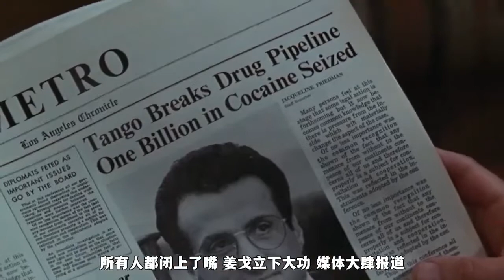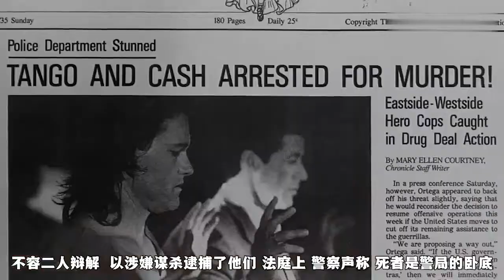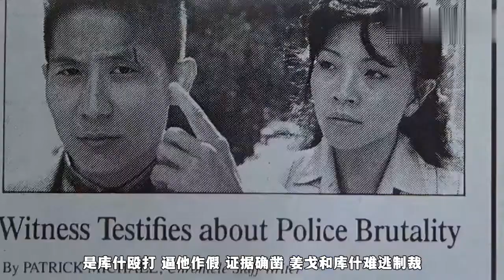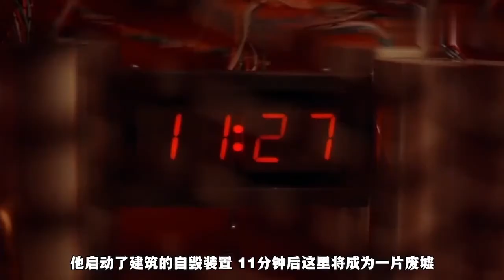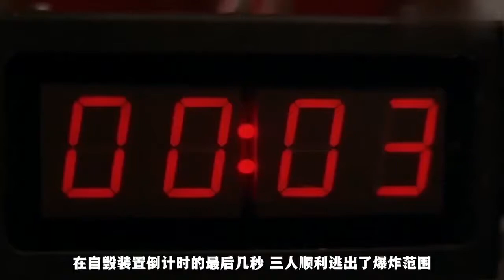電影動作片《怒虎狂龍》頂級警探遭人陷害，高能越獄後瘋狂復仇！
电影动作片《怒虎狂龙》顶级警探遭人陷害，高能越狱后疯狂复仇！